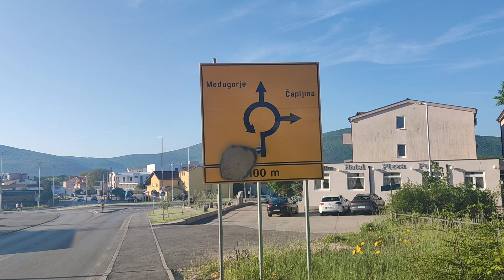Morning Tour Medjugorje | May 05, 2023